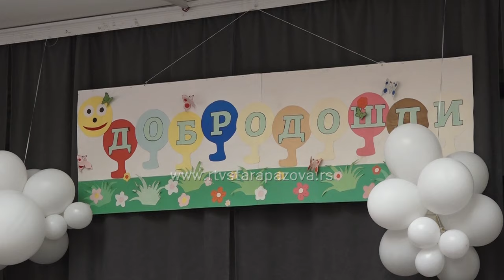U opštini Stara Pazova u školu krenulo 697 prvaka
Škola koju smo takođe posetili je bila OŠ "Simeon Aranicki" u Staroj Pazovi, gde su stariji školarci izveli priredbu pred budućim prvacima, za srećan početak nove školske godine.